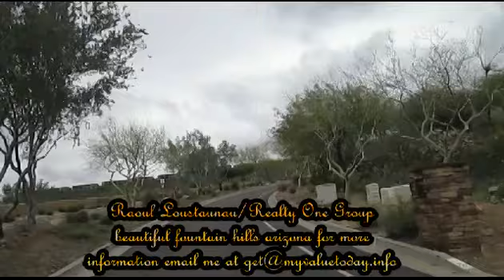fountain hills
rainy day fountain hills Arizona great place to live if you want to get a list of home